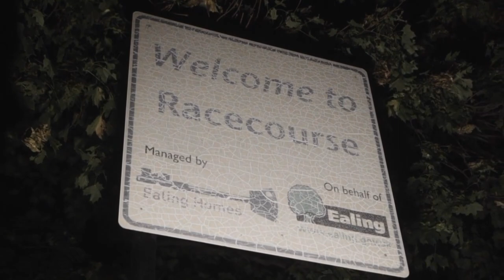NitoNB - Counter Attack [Music Video]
NitoNB - Counter Attack [Official Audio] 🎶

Visuals Mixed By Me 💥👀🖖🏽